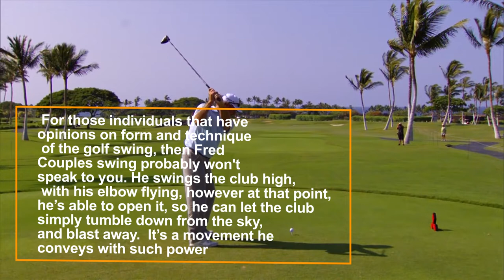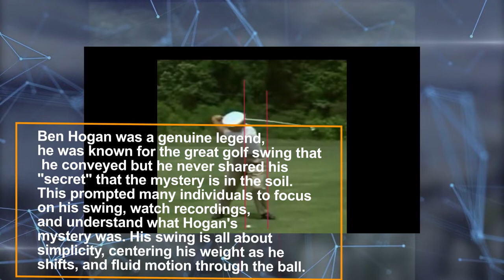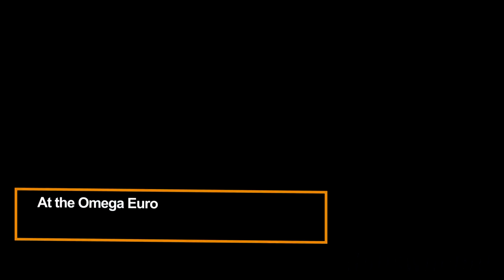10 AMAZING golf swings that will blow your mind!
Golf is one of the most popular sports in the world and for good reason! This video will take you on a journey through the top 10 most famous golf swings of all time, demonstrating the techniques involved.

This video is a great way to learn more about the history of golf and how different swing techniques have led to some of the greatest golfers in history. From Tiger Woods to Arnold Palmer to Jack Nicklaus, these swings will knock your socks off!

These swings is an absolut treat to watch and Fred Couples, Rory Mcllroy, Jack Niklaus will show you how they became such good golfers! We hope you will get some inspiration from these swings and try to incorperate some of the skills in your own golf swing!

This channel is all about about golf! We will deliver the latest news, lessons, golfswing basics and a lot of highlights of the PGA tour, Rydercup, FEDex cup, LPGA tour, DP tour, ESPN and much more.